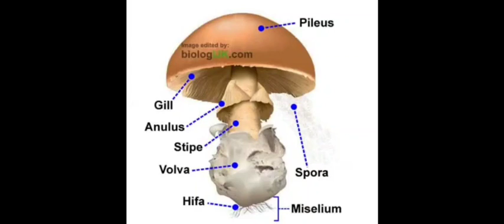115 PBSK BB Volvariella volvaceae oleh Sarah Luthfiah Salim